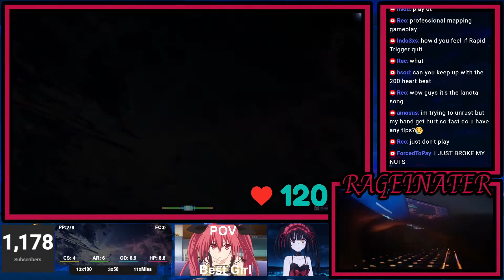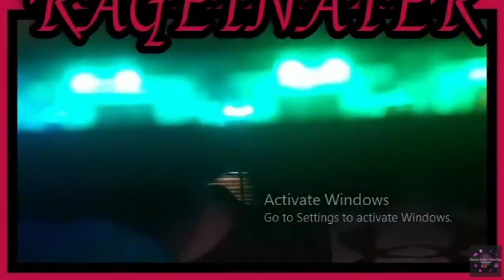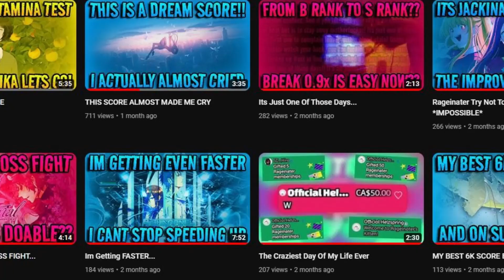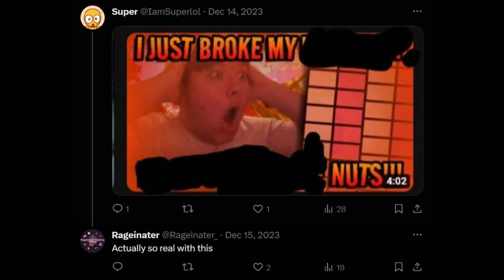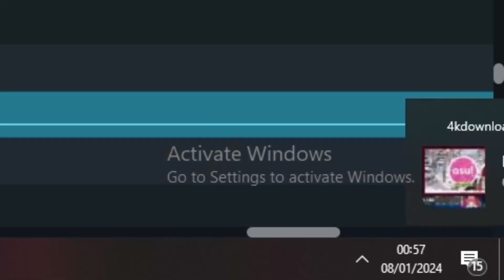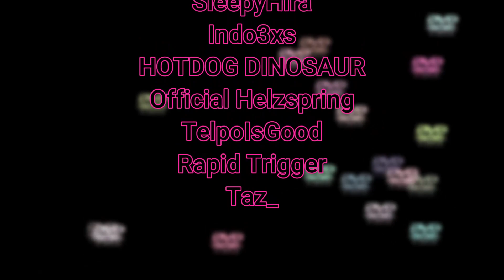The Future Of Rageinater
I hope you all enjoyed me waffling XD

My NEW osu! Mania skin :D

osu! Std skin made by Akami the LEGEND its an awesome skin and I love it :D